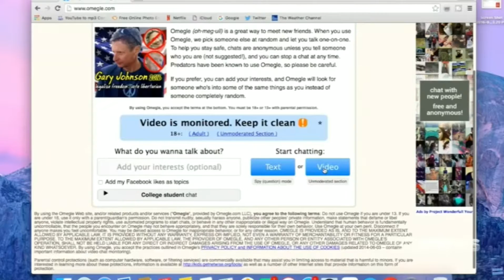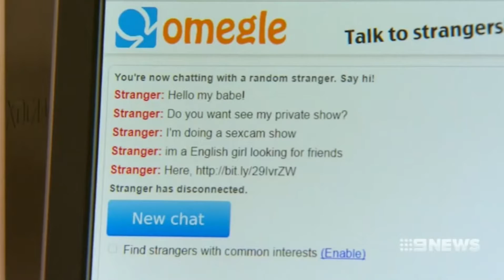Channel 9 Perth - Omegle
Paul Litherland appears on Perth's Channel 9 discussing the Omegle website.